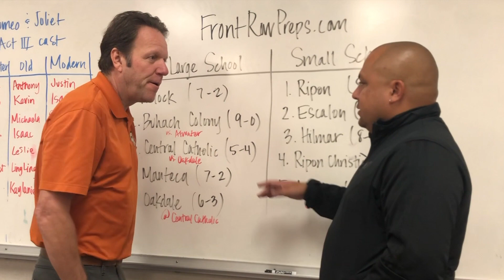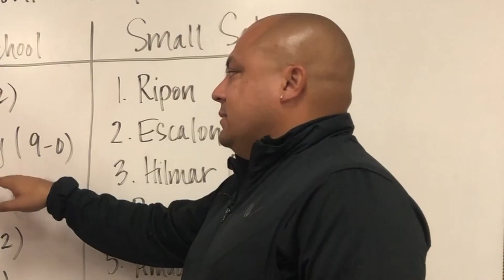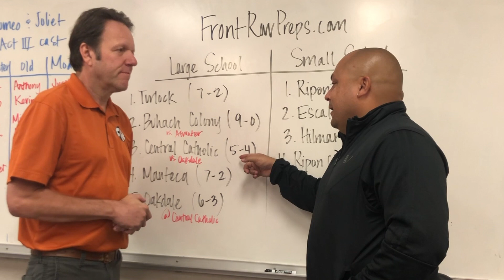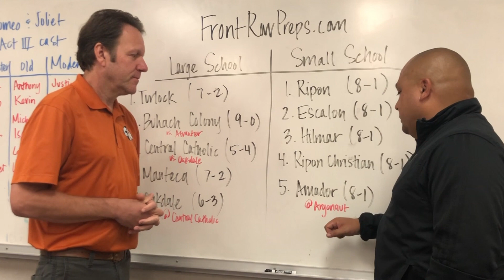Valley Orthopaedic Rankings: Amador moves into small-school Top 5 after historic victory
This video is about Valley Orthopaedic Rankings: Amador moves into small-school Top 5 after historic victory